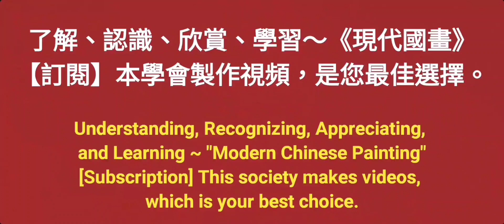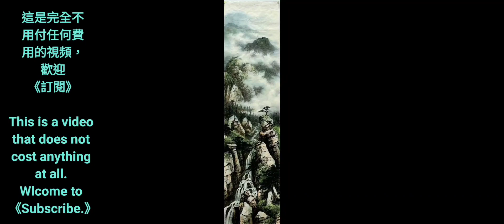雲山清韻［2］～수묵화 चित्रकारी।Chinese brush painting 國畫山水-花鳥·水墨畫·墨彩画·陈铭显 陳銘顯Chen Ming-Hsien現代國畫影音教學